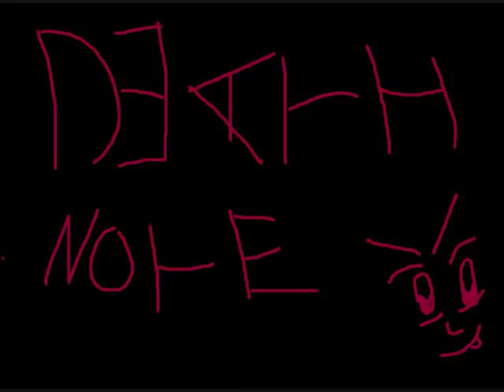deathnote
This is death note well some of the characters of deathnote not alot of them so enjoy